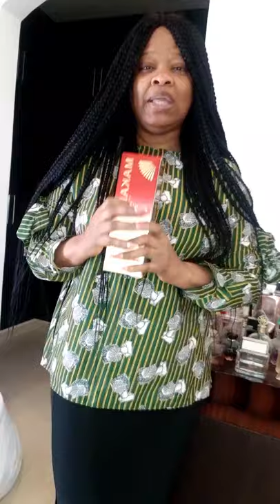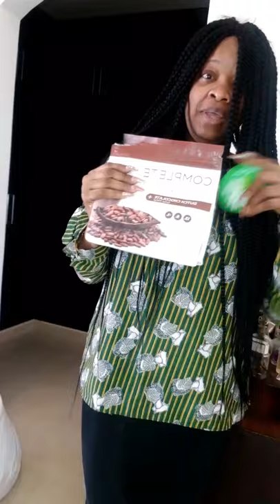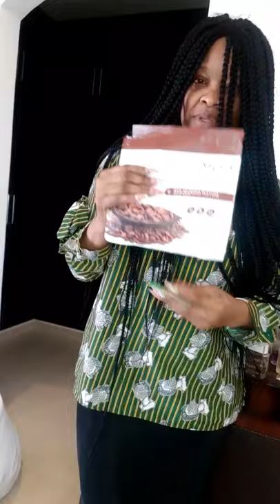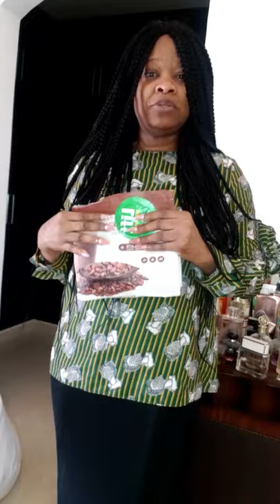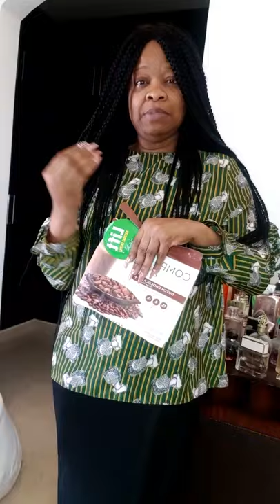Introducing the new Makari VelvetRose Smoothing Body Lotion. 👯‍♀️🧖‍♀️🛀😍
For my health, wellness & beauty from within, I use JuicePlus. 💪🏾💛